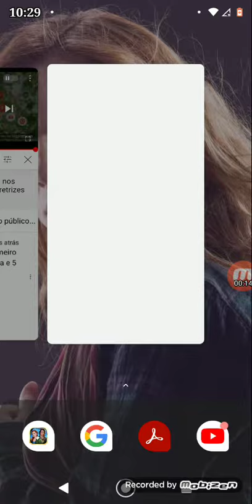Jogando sem parar(4)